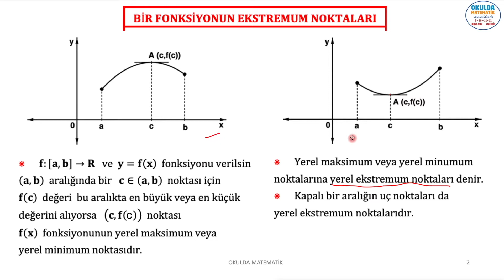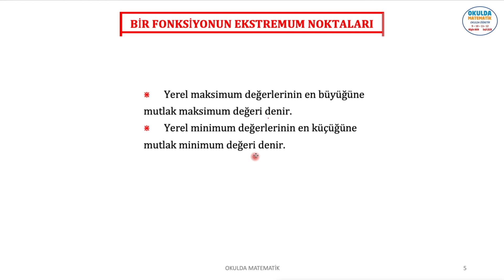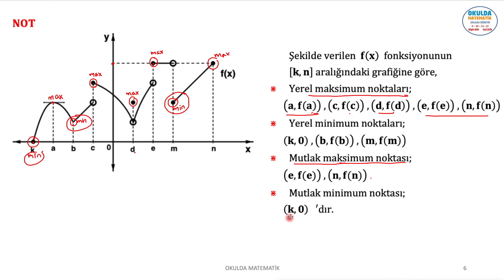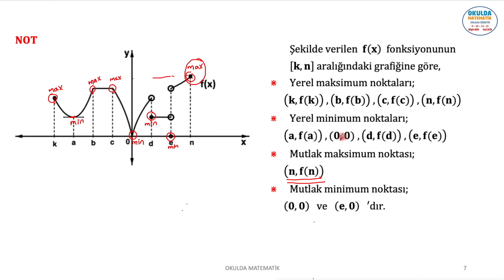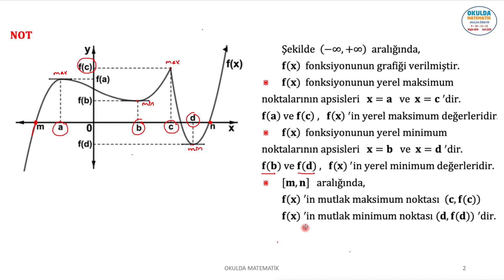BİR FONKSİYONUN EKSTREMUM NOKTALARI-I (TÜREV-18)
BU VİDEO OKULDA MATEMATİK 12. SINIF KİTABIMIZIN TÜREV KONU ANLATIMI VE ÖRNEK ÇÖZÜMLERİNİ İÇERİR. TÜREV. BİR FONKSİYONUN EKSTREMUM NOKTALARI-I
Seçil Çelik  &  Nilgün Akın